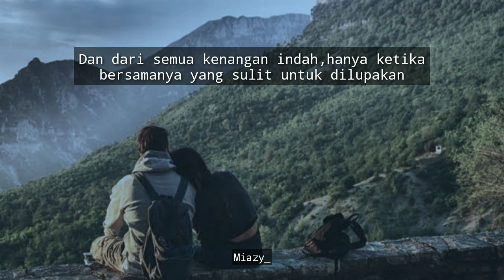Story baper | strory WA | story WA sedih | [ kenanglah aku ]